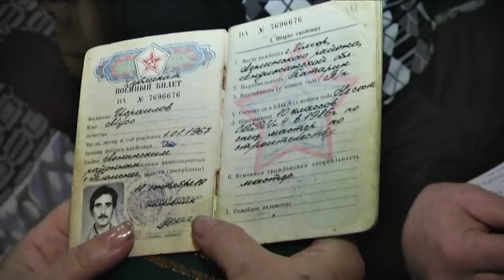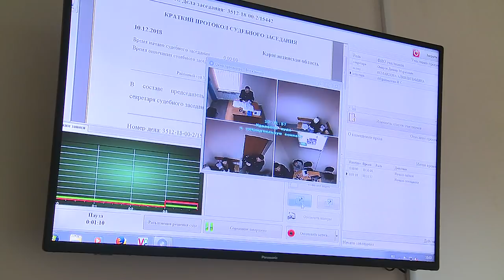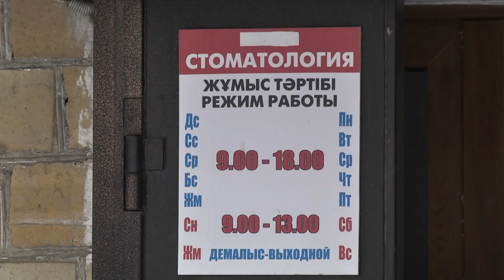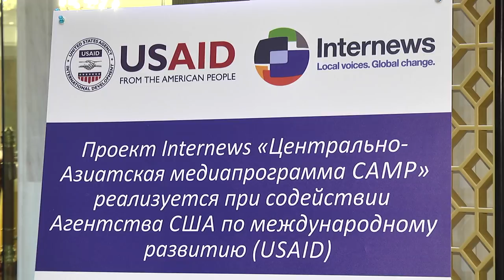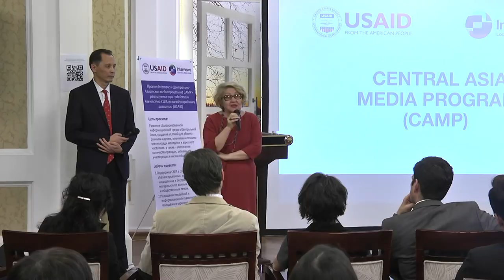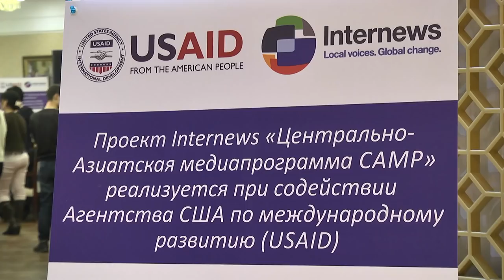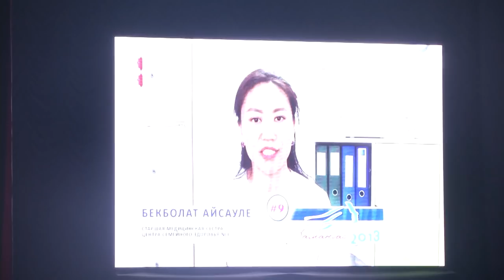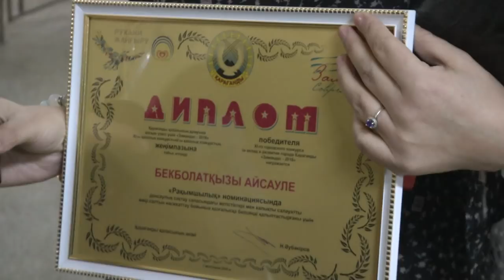10/12/2018 - Бірінші Қарағанды телеарнасының жаңалықтары